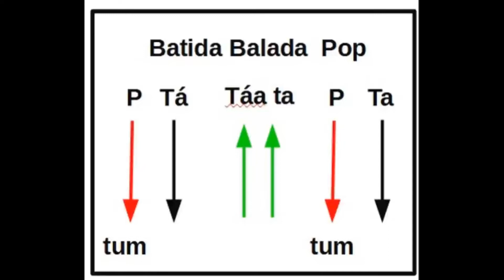O Sol - Tocando fácil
Promoção de livros do prof. Alexandre Saes
Pop Rock - Aprenda - Catedral, cowboy fora da lei, SOS , Tempo perdido, Que país é esse, Ciúme,. Balada -  O sol,  Acima do sol, Gostava tanto de você, Você,  Jesus Cristo,  Aquarela.
Batida pop  rock e balada Toque  uma Batida Pop mais usada no violão,  em 5 minutos. Violão do zero,   fazer batida no violão.